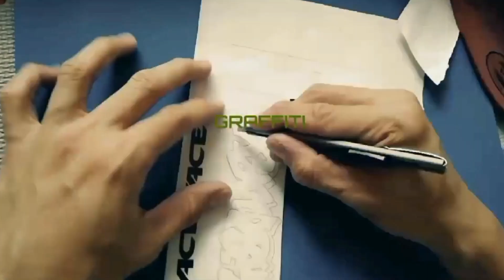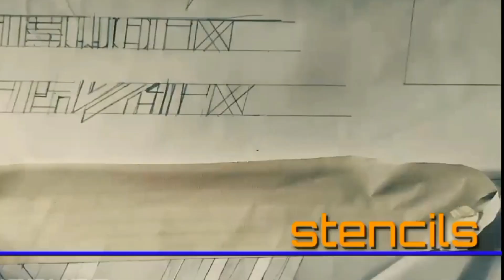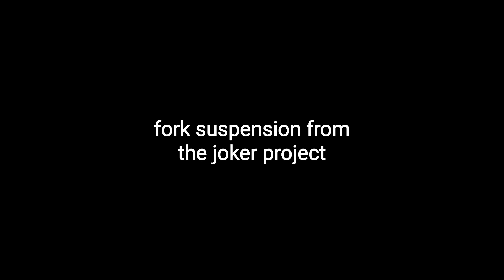My Practice Days / Other Half Of The Joker Project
Walang perpekto pero "practice makes permanent" sabi nang dati kong manager.
Ito ung mga araw na nagtitrip at nagppractice palang ako sa mga ginagawa ko, isang taon na din pala nung nagsimula ako sa pagpipintura, ang bilis lumipas ng panahon
Ung last ma video naman, ito ung kahati ng Joker Project na ginawa ko, nadelete ko pala ung video kasi kailangan ko reupload kasi may copyright claim ung mga music, ung last part nalang pala ung naisave ko at nakaupload sa FB page ko

Ito ay isang amateur paint job lamang, ang aking mga gawa ay base lamang sa aking karanasan, kaalaman at opinyon, maaring makakita ng mga pagkakamali sa mga bawat bahagi ng proyektong ginawa